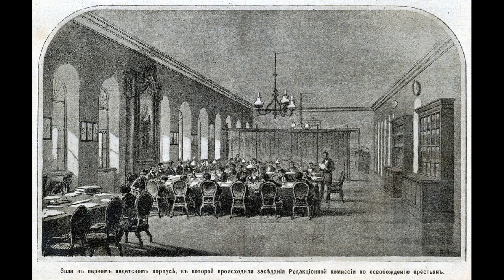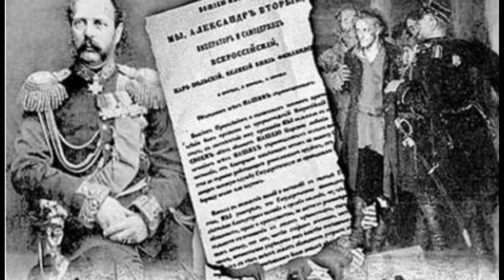Отмена крепостного права в Российской империи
Ведущий программы - историк Сергей Виватенко. Вопросы задает Александра Ромашова.

Крестьянская реформа в России (также известная как отмена крепостного права) — начатая в 1861 году реформа, упразднившая крепостное право в Российской империи. Явилась первой по времени и наиболее значимой из «великих реформ» Александра II; провозглашена Манифестом об отмене крепостного права от 19 февраля (3 марта) 1861 года.